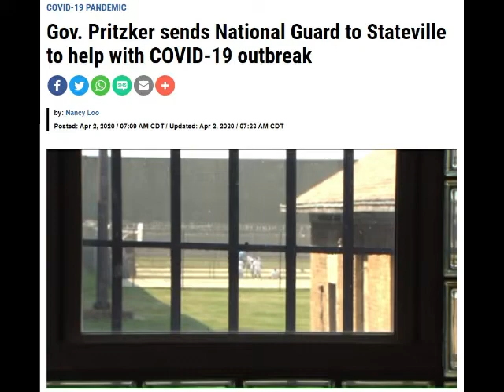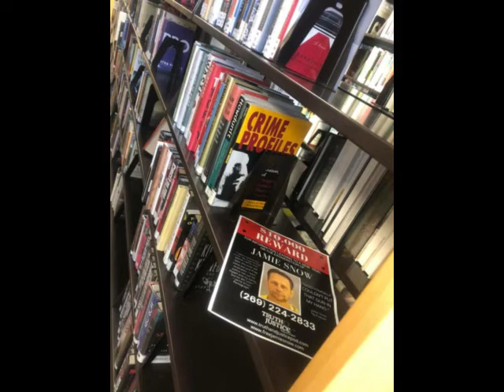Message from Jamie Snow about Covid 19 in Stateville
Thank you to Jamie Snow supporters!